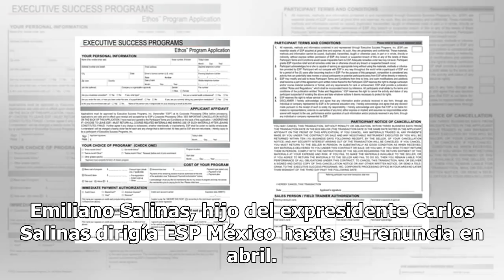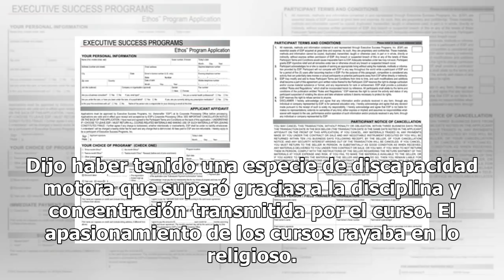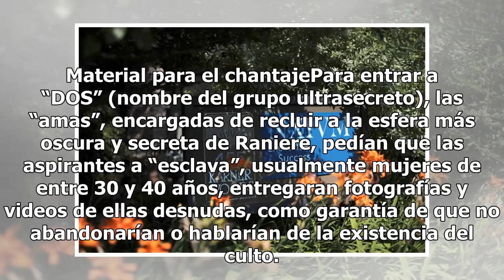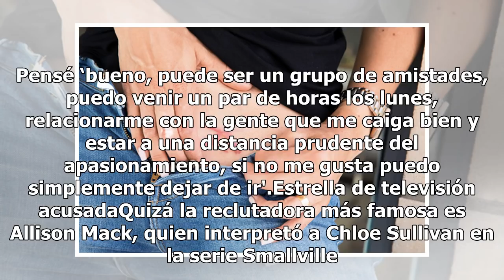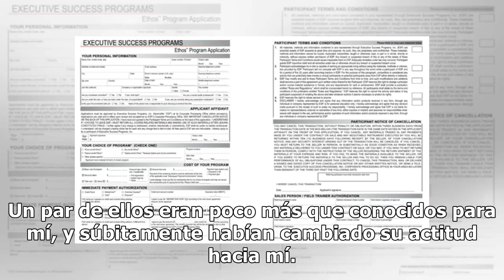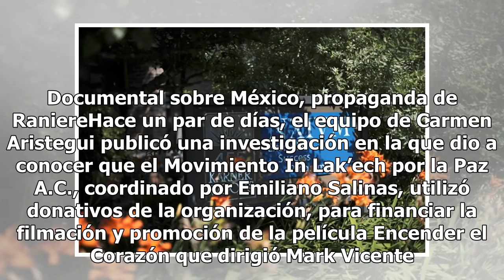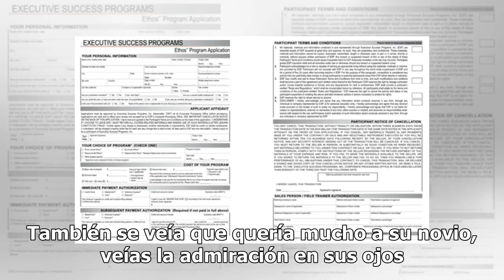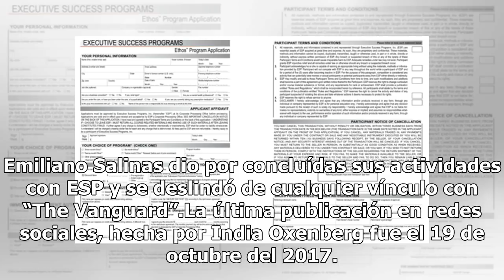Así fue como me intentaron recluir en la secta sexual NXIVM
*El nombre real de Lucas fue cambiado para preservar su identidad. Lucas, originario de México, vive en Los Ángeles desde hace un par de años, a donde se movió por motivos laborales. Pero una vez llegado a Estados Unidos, se encontró solo, así que en su afán de hacer amigos y relacionarse con person...